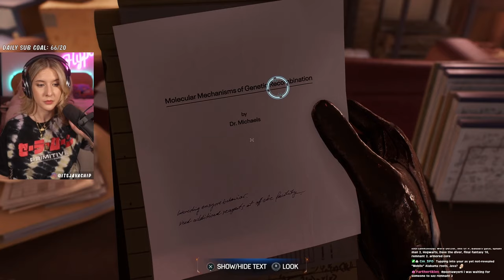EMO PETER PARKER IS HOT | Marvel's Spider-Man 2 (First Playthrough) | Part 5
Welcome to my first playthrough of Marvel's Spider-Man 2! I've played through Spider-Man 1 and Spider-Man Miles Morales - both were fantastic and Spider-Man 2 seemed poised to top them both. An additional element that's fun, I live in NYC and have for a little while, so it's always amazing to explore the city.